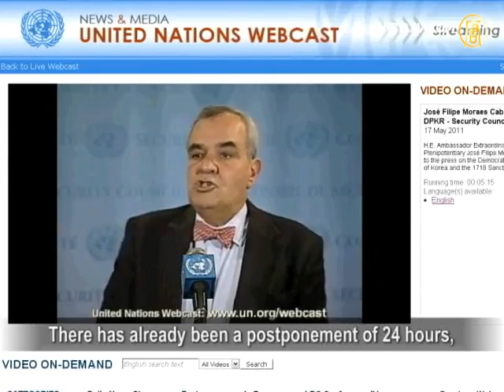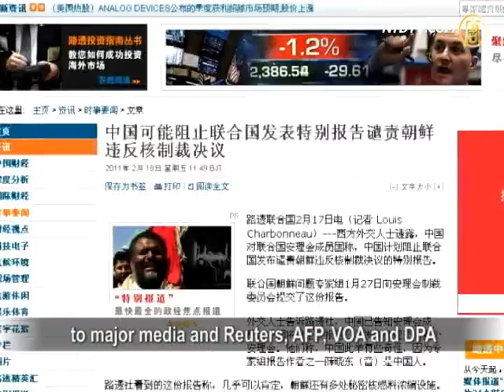CCP Obstructs UN Resolution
Overseas media reported on May 17, that CCP
(Chinese Communist Party) prevented the UN
from announcing a resolution on North Korea's
violation of UNSC sanction to provide technology
of ballistic missiles to Iran via "a third country."

The report said that banned weapons technology
was transported between North Korea and Iran
by routine flights of Air Korea and Iran Air.
Diplomats noted that these flights passed through
a third country, which they confirmed to be China.

Jose Filipe Moraes Cabral, Portuguese ambassador
to the UN and chairman of Sanction Council of NK,
said that the allegation in the report was serious
and according to the rules, it cannot be released
until unanimous agreements is reached
by all members of the Council.

But CCP representatives called for a postponement
in the last moment of announcement on Tuesday.
There has already been a postponement of 24 hours,
when UN experts group submitted the report,
with the refusal of the CCP expert to sign it.
The western diplomats said this CCP expert
is under a huge pressure from Beijing authorities.

This newly released report, however, was disclosed
to major media and Reuters, AFP, VOA and DPA
had reported the news on May 17.

CCP downplayed the issue. The Foreign Ministry
said on Tuesday that this report is less authoritative.
Spokesman Jiang Yu said in a fax that they decline
to comment on anything anonymous.

UN envoy stated that if the accusation of frequent
exchange of information on banned technologies
between Iran and NK was correct, then CCP is
to be questioned on its obligation to sanction them.

Western diplomats said that Beijing authorities had
previously used similar tactics to dismiss reports
of unlawful activities between NK and Sudan.

NTD reporters Shang Yan and Zhu Di